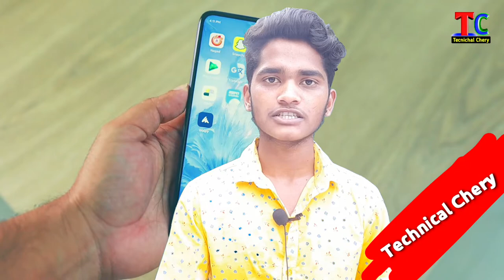sabse sasta 5g phone 2022 || sabse sasta 5g phone in india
Es video me sabse sasta or best 5G phone 📱ko bataya gaya hai. agar aap 5g phone Lena chahte hai to aap es video ko end tak jarur dekhiyega.
Thankyou...

Quries Solved:-
1. sabse sasta 5g phone 2022
2. sabse sasta 5g phone
3. sabse sasta 5g phone in india
4. sabse sasta 5G mobile phone
5. sabse sasta 5G phone under 10000
6. sabse sasta 5G phone Under 10000
7. sabse sasta 5g phone kaun sa hai
8. sabse sasta 5g phone online
9. sabse sasta 5g phone